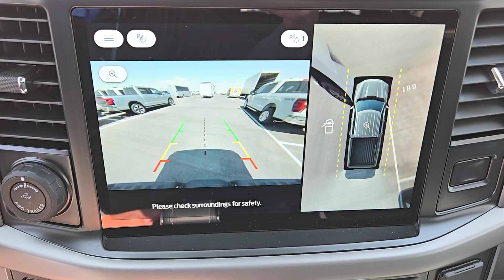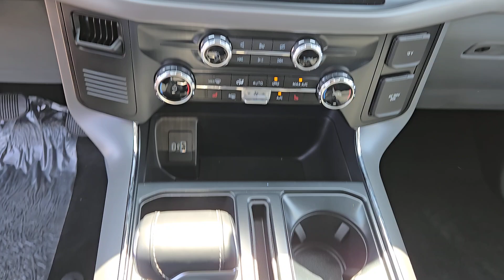2024 FORD F-150 XLT Henderson, Boulder City, Willow Branch, Nelson NV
New 2024 FORD F-150 XLT available at Gaudin Ford located in 6625 West Roy Horn Way, Las Vegas, NV, 89118.
Stock#: 24T1012 - VIN#: 1FTVW3LK2RWG05179